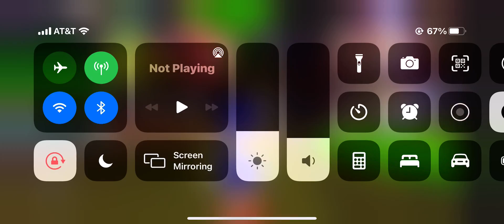Sonic get the Ron animation